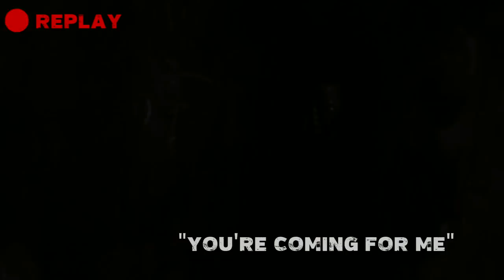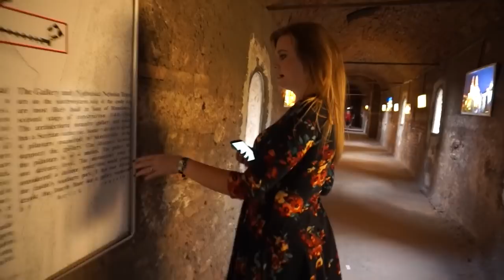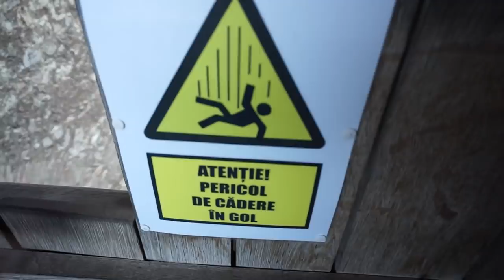Haunted Corvin Castle | Dracula Legends | Transylvania Romania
Corvin Castle, also called Hunyadi Castle, is one of Europe's true fairytale locations haunted by the real Count Dracula and other ghosts. Residing upon a hill in Hunedoara, Romania the 15th-century castle is only accessible by a long drawbridge.